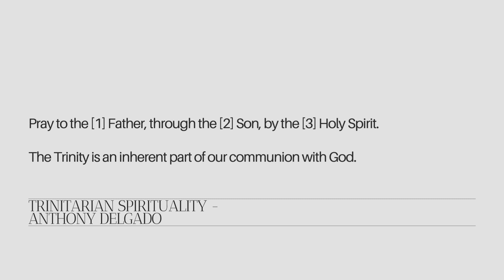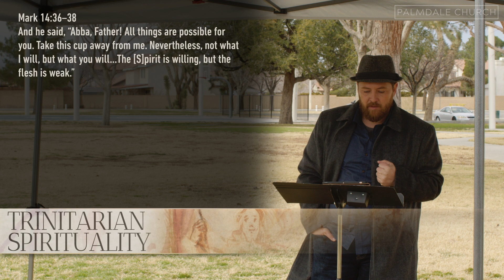Why is the Trinity important to personal faith?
The trinity is an inherent part of our communion with God. It defines his presence (and power) among us. We know the transcendent Father through the immanent Son, and another you do not see him, he is always present with you as the Holy Spirit.

This affects our prayers - praying to the Father, through the Son, by the Holy Spirit. We pray, properly speaking to the Father, but we pray through the Son, and our means of prayer is through the Holy Spirit.

“This is the confidence we have in approaching God: that if we ask anything according to his will, he hears us” (1 John 5:14).

This is a clip from our sermon titled "Trinitarian Spirituality."
Palmdale Church is currently conducting "pop-up" services at local parks on Sunday mornings while we pray and raise funds to build a building in the community of 93552 where there are over 45,000 people and no local churches. We would love for you to join us! Learn more about us at Palmdale.Church